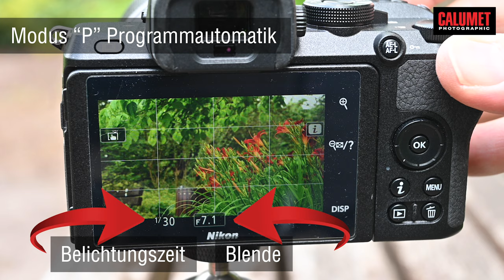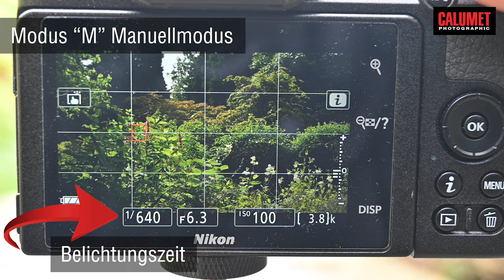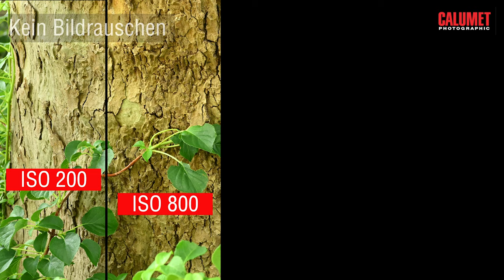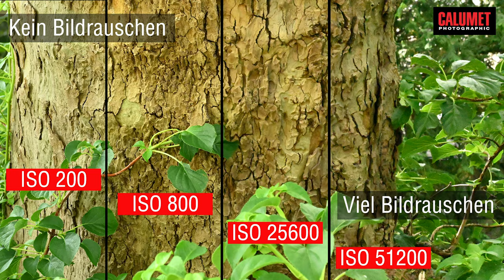Fotografieren lernen #2 - mit welcher Blende fotografieren? | Calumet Photographic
Fotografie verständlich erklärt. Mit welcher Blende fotografieren? Mit welcher Belichtungszeit fotografieren? Welche ISO nutzen? Das sind drei elementare Grundlagenfragen in der Fotografie. In diesem Tutorial erklären wir den Zusammenhang von Blende und Belichtungszeit und besprechen den ISO-Wert sowie das Bildrauschen.

00:00 Intro
00:17 Blende und Belichtungszeit
02:42 Bildlook und Blendenöffnung
05:20 ISO-Wert